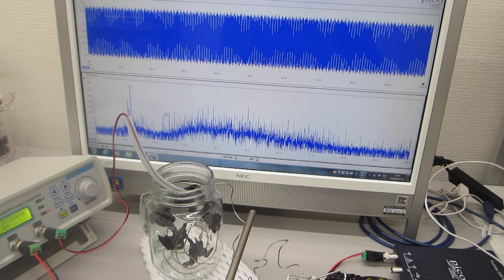表面弾性波の超音波発振制御実験（ultrasonic-labo）